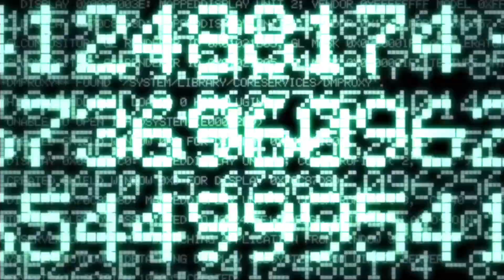Kingdom Hearts II Final Mix. #1. Роксас, день 1. Поиск воришек